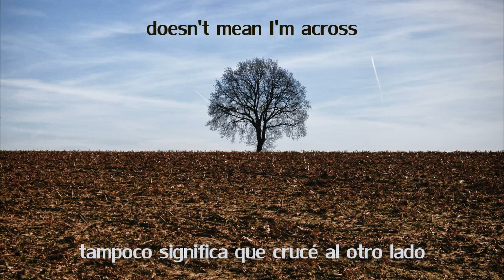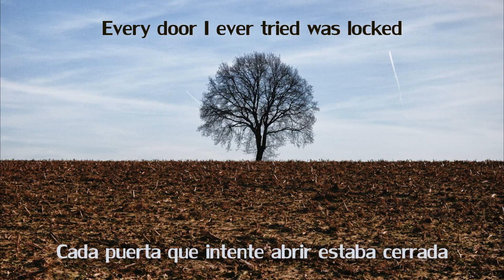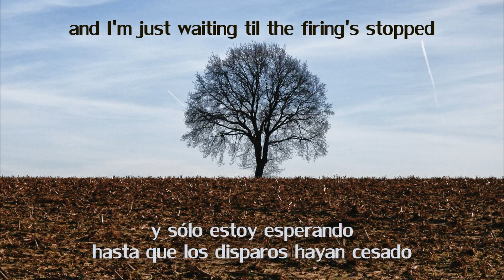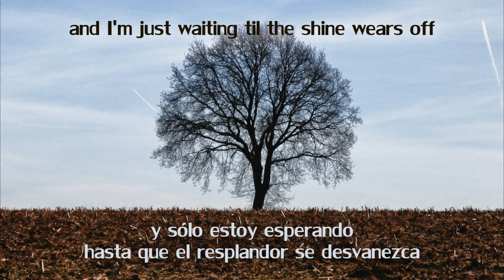Coldplay Lost! Subtitulada Español Inglés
I just got lost!